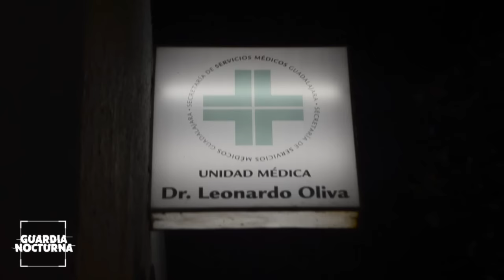Tras persecución detienen a hombre que presuntamente robó una camioneta